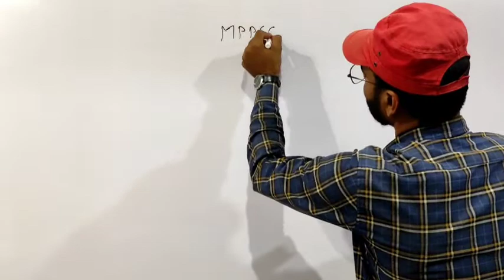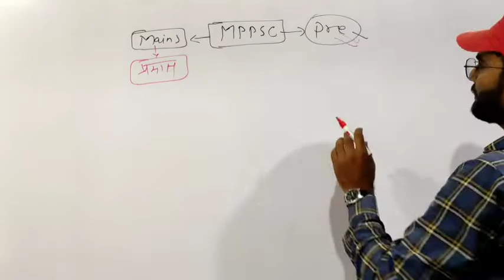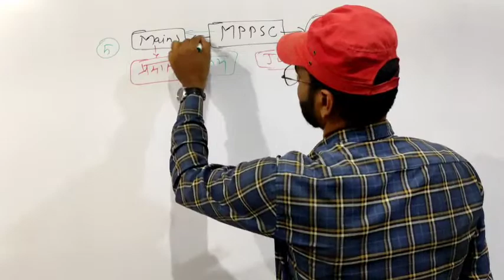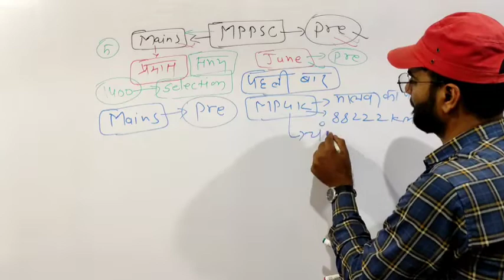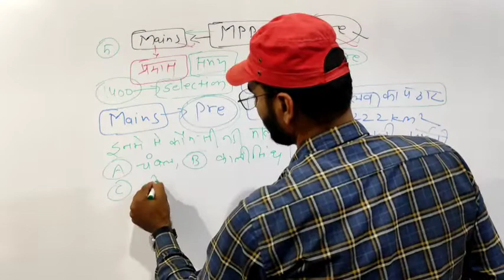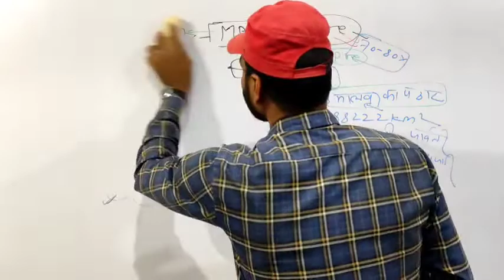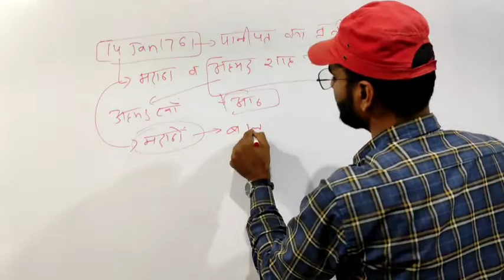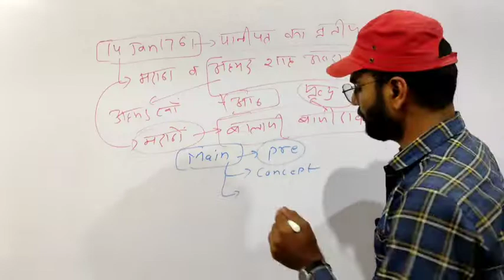best mppsc pre strategy 2022 | mppsc preparation strategy for 2022